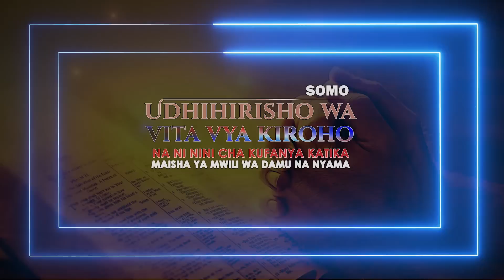Udhihirisho wa vita vya kiroho | 06-06-2021 | BISHOP ELIBARIKI SUMBE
Ibada iliyofanyika Katika kanisa La Vuka Yordan Ngaramtoni Arusha Tanzania,Na kuongozwa na Mtumishi wa Mungu Bishop Elibariki Sumbe.

Follow kurasa za Bishop Sumbe,Bofya Link Hapa Chini.

UBARIKIWE.